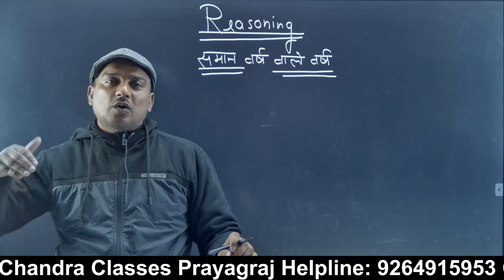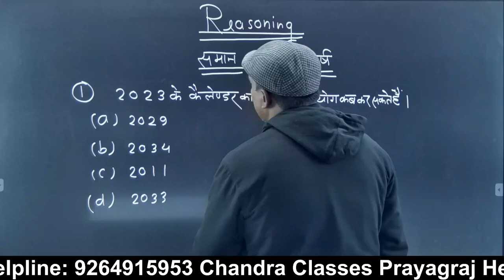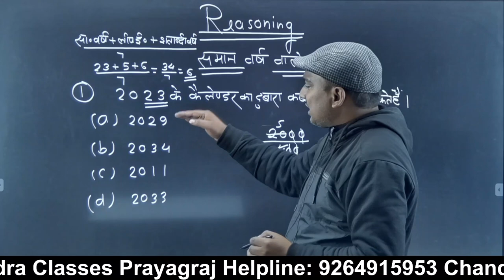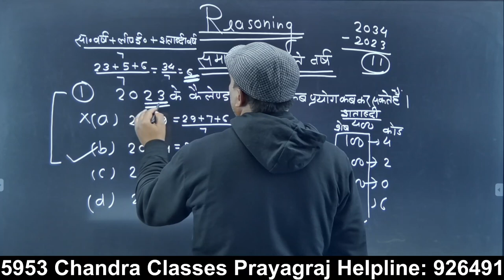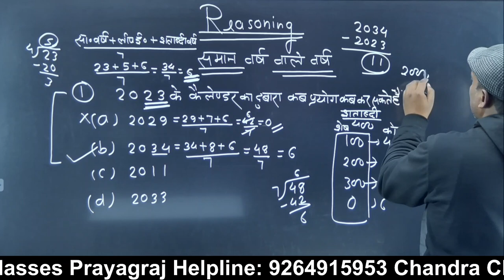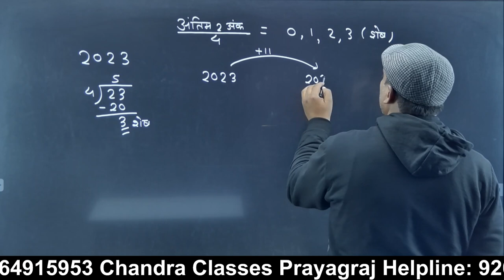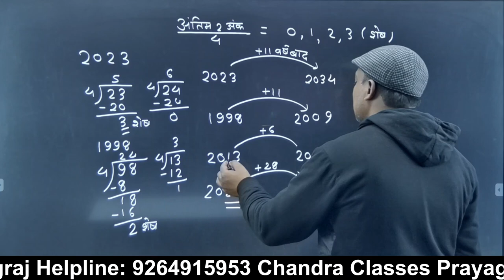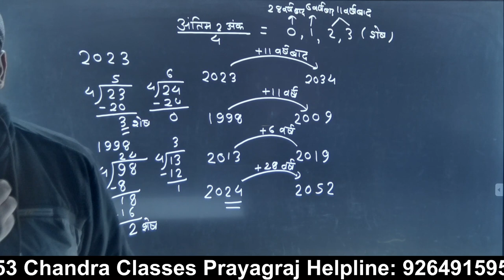Reasoning|| By Nitin Sir|| Chandra Classes Prayagraj